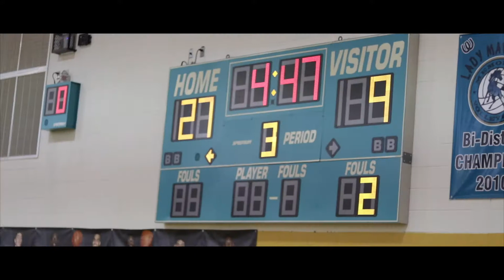Pasadena Memorial Girls Basketball